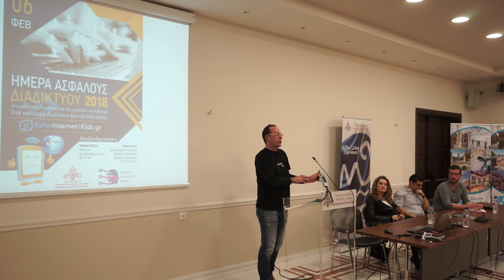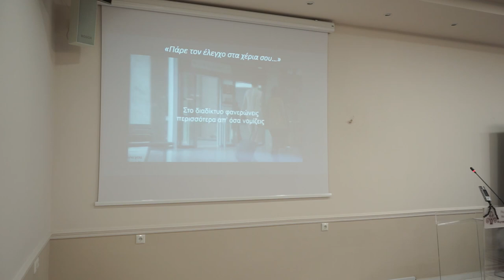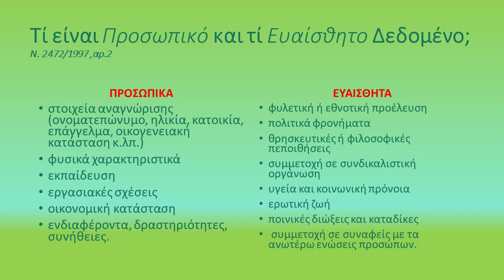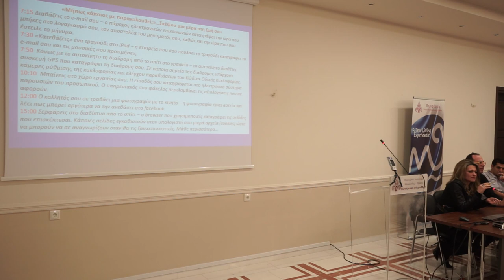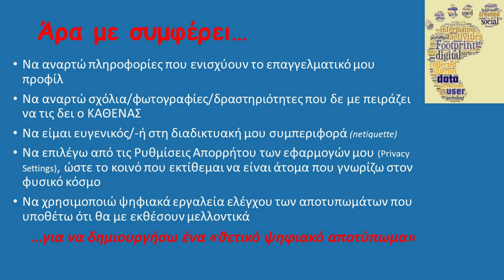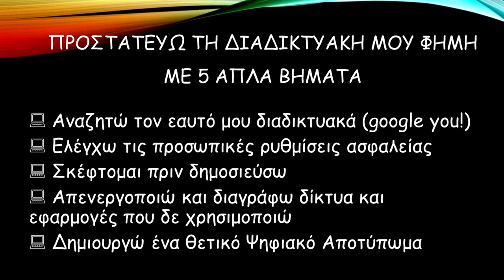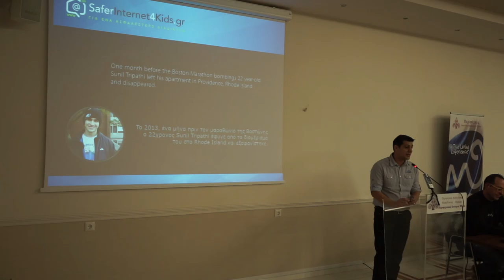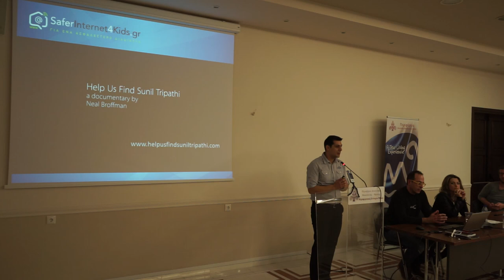Safer Internet 2018 - Alexandroupolis Ημέρα Ασφαλούς Διαδικτύου 2018 Εκδήλωση ΣΤΕΘ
Εκδήλωση που διοργανώθηκε από το Σύλλογο Τεχνολογίας Θράκης και την Περιφέρεια Αν. Μακεδονίας - Θράκης στα πλαίσια της Ημέρας Ασφαλούς Διαδικτύου 2018.